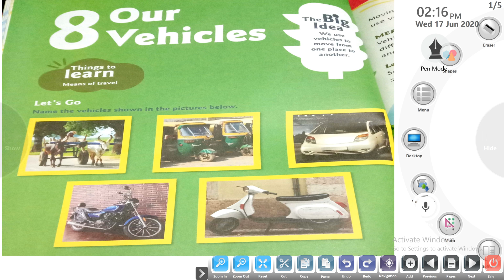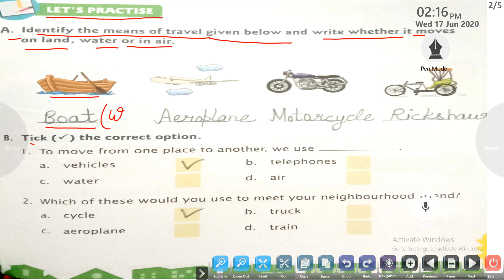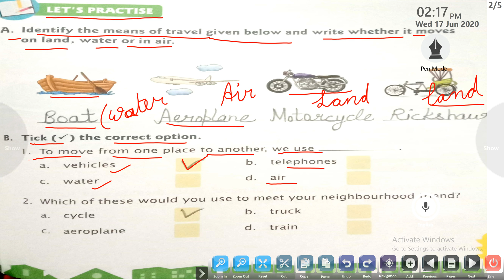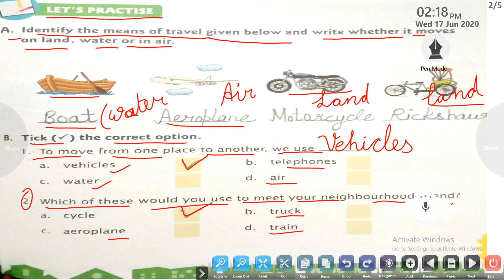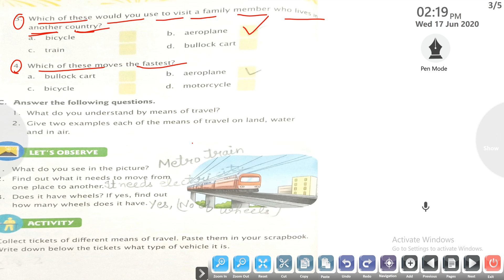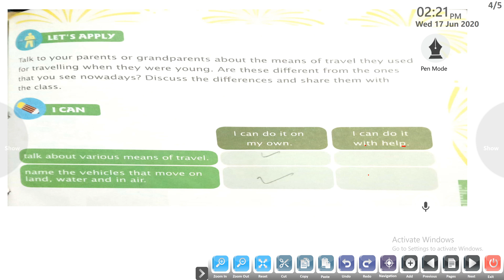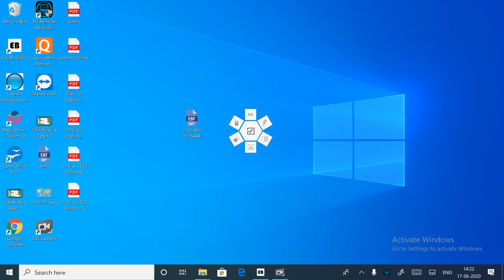1st Class EVS Lesson 8 exercise